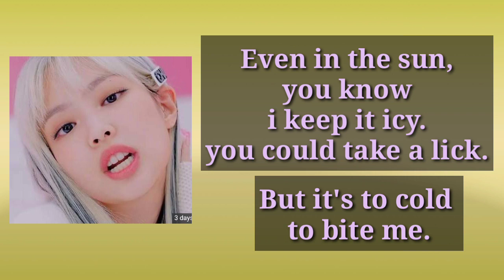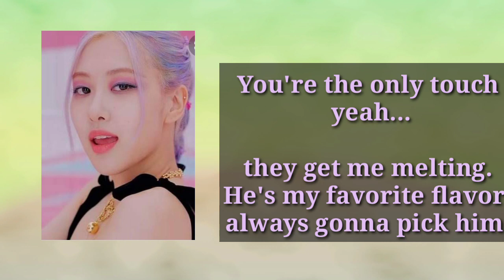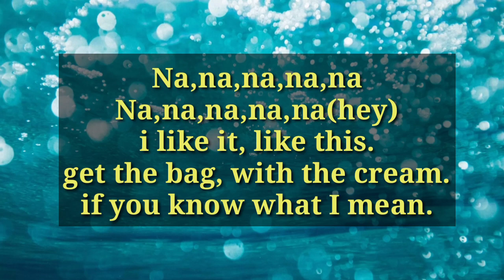BLACKPINK /w SELENA GOMEZ (ICE CREAM) - LYRIC VIDEO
And comment down bellow.

Aica M.Vlog,then watch her videos.